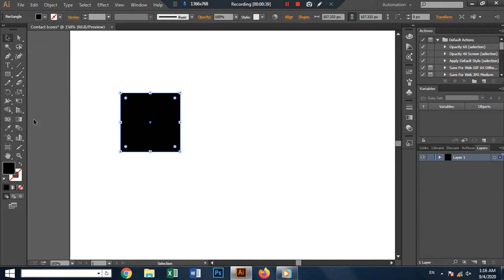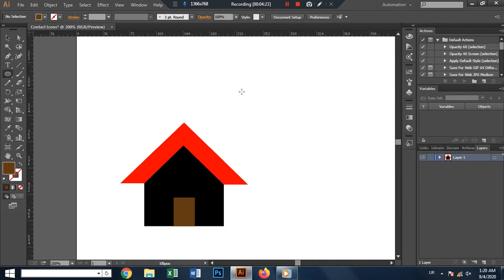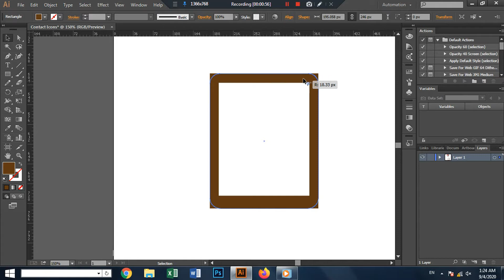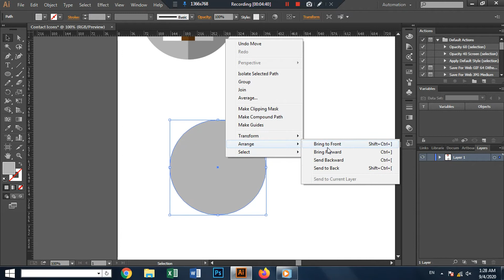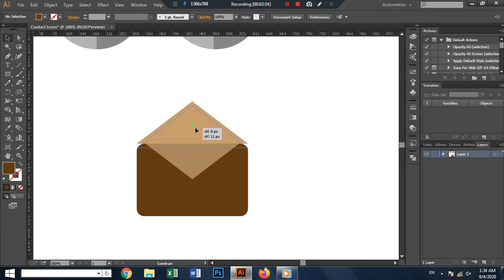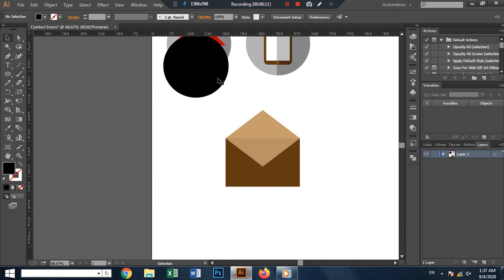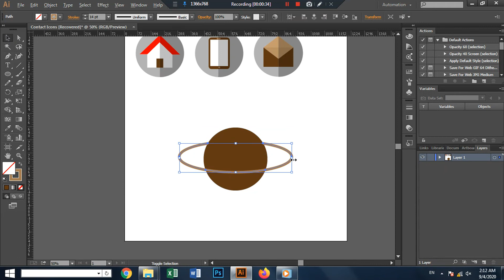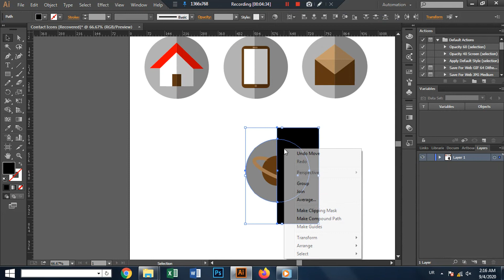Contact Icons Vector Design In Adobe Illustrator CC